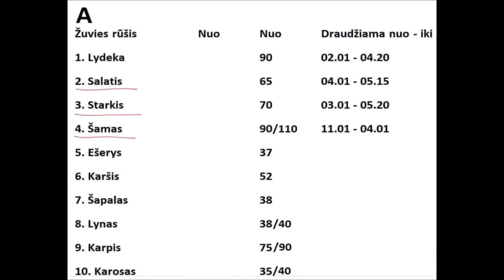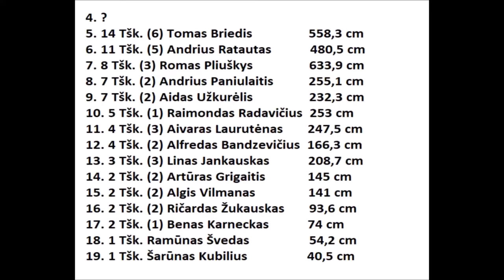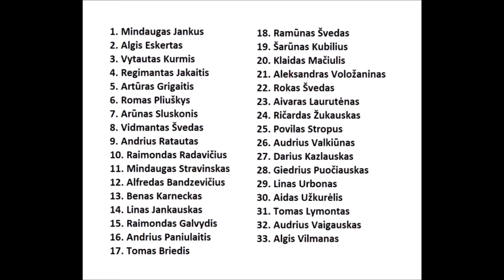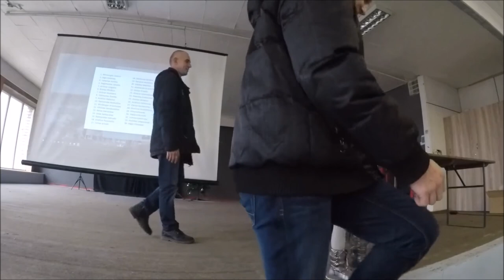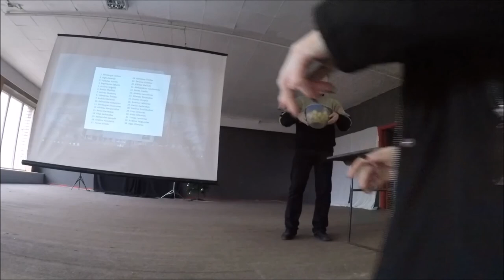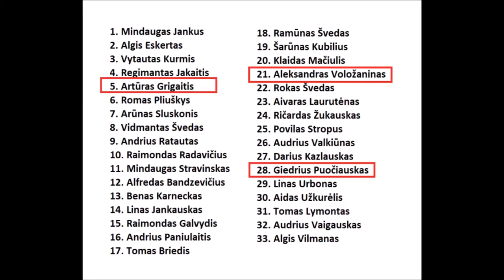LKSK KABLYS 2019